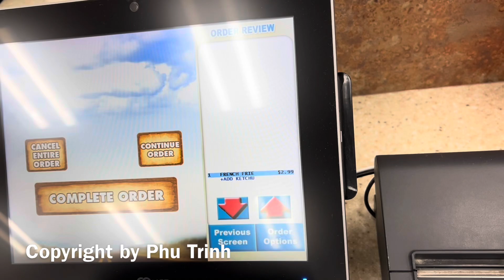Mùa Giáng Sinh ở Mỹ 2023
Năm nay mình đi chơi thay vì tụ họp gia đình theo truyền thống của Mỹ